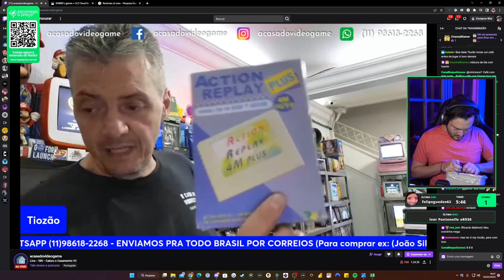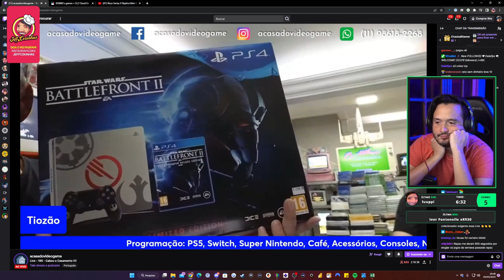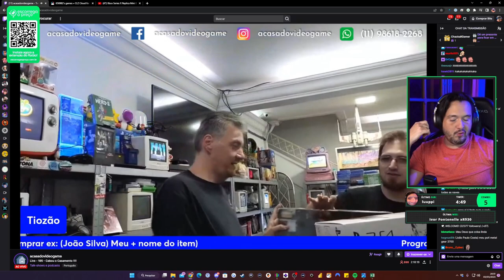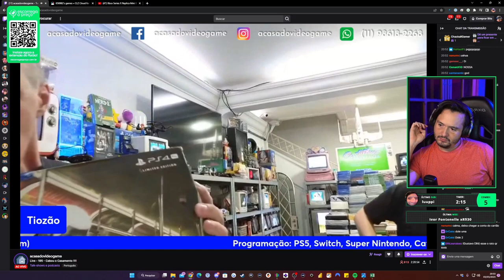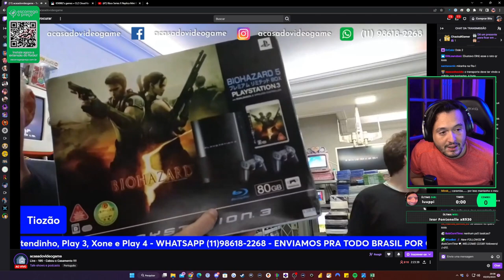OS MELHORES ITENS DA ULTIMA LIVE DO TIOZÃO PT.12